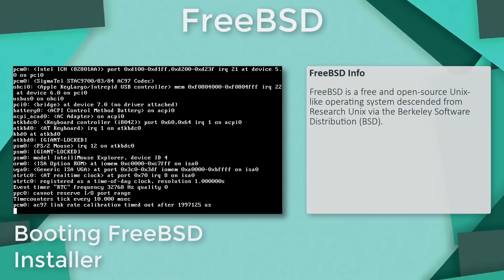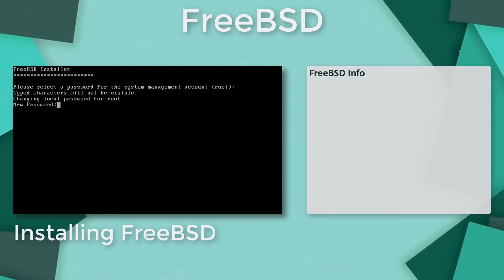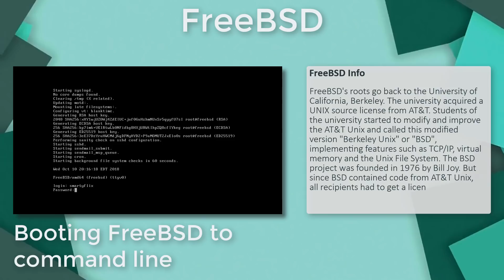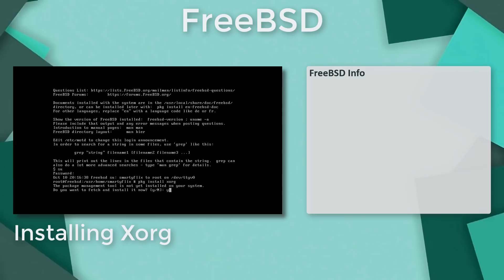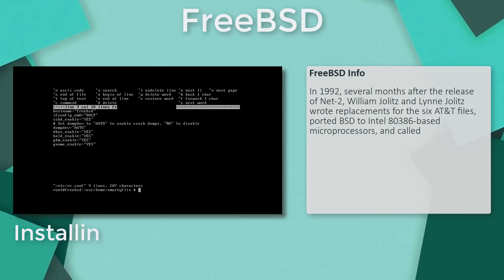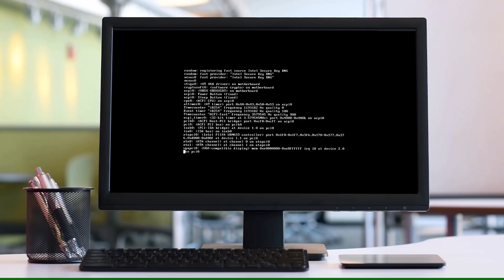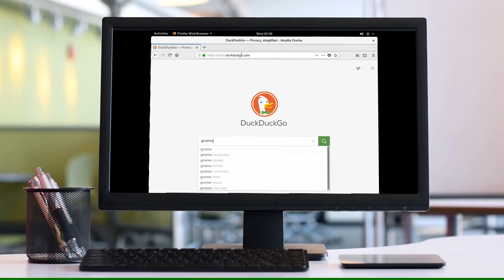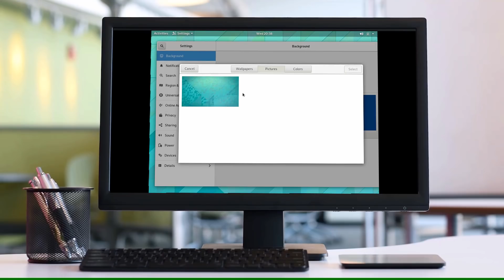The FreeBSD Operating System - Installation and History (Presented by TILvids.com)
Where did FreeBSD come from? How is it related to Unix? How can you install it with a modern desktop environment? Learn about the history of FreeBSD, and watch as it gets installed, from command line to Gnome desktop. A new video series by Smartyflix, made exclusively for TILvids.

Did you enjoy the video? What other historical installations would you like to see?